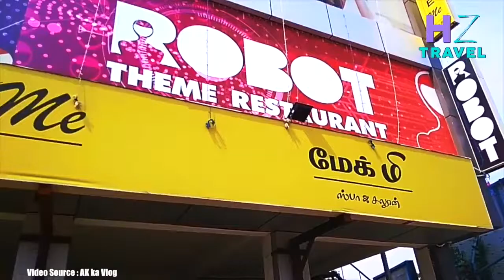इस रेस्टोरेंट में वेटर नहीं बल्कि रोबोट सर्व करता है खाना